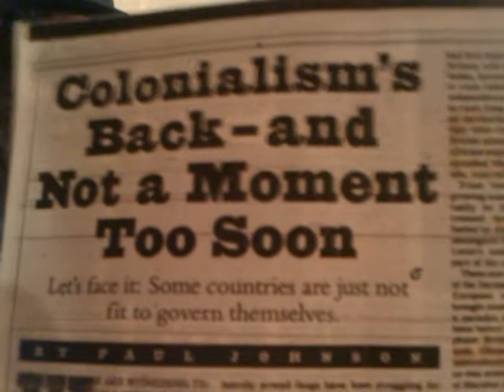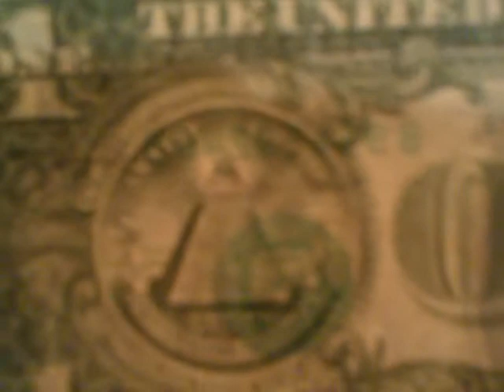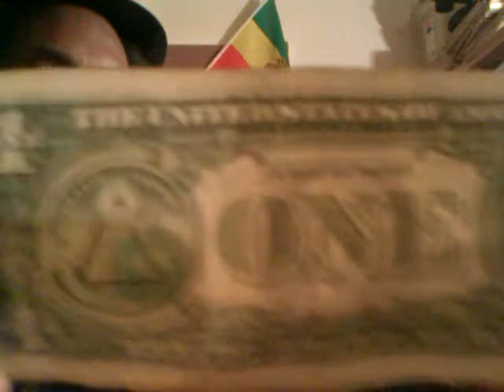WORLD COURT, LIBERIA & Charles Taylor Trial - Legal Excuses for AFRICAN NWO 3.0 Colonialism?